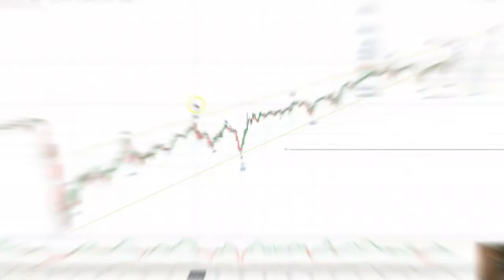Patrick’s Elliott Waves - Episode 46: Dow Jones